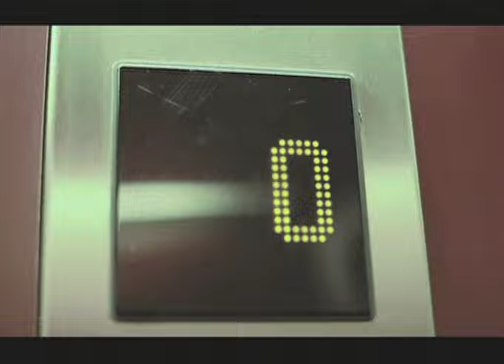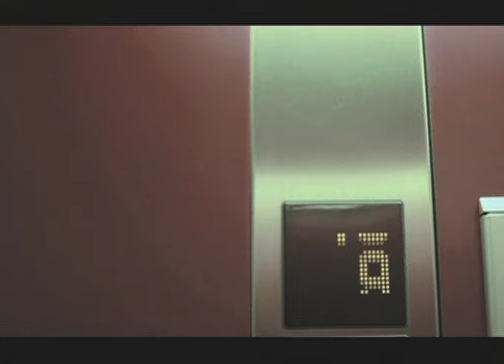Deepcentral - Cry It Away (Official Video)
Deepcentral - Cry It Away (Official Video) from Ultra Music